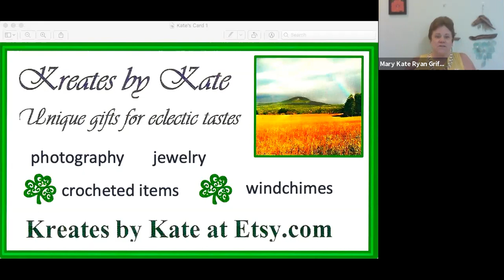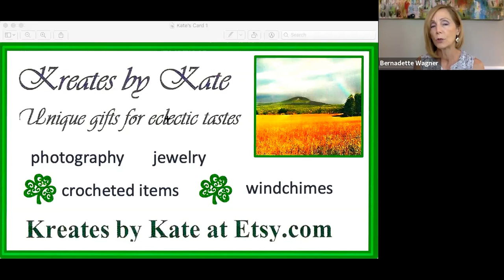Prime Time for Women brings you Mindful Monday with Kate Ryan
As an organization, Prime Time for Women is an exciting social enterprise designed to celebrate, connect and empower women from diverse backgrounds as they explore new possibilities during the second half of life.

Abundant research confirms what has long been suspected… when women get together, they are happier, healthier and make greater contributions to their communities.

Through innovative research-based programs, including an entertaining TV show featuring national celebrities and local experts, Prime Time for Women will foster a vibrant community of women!